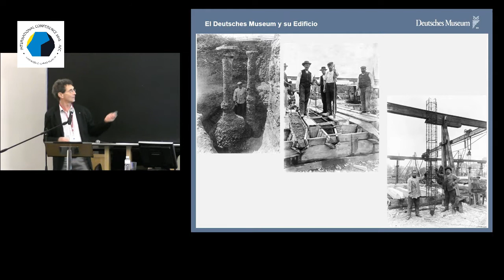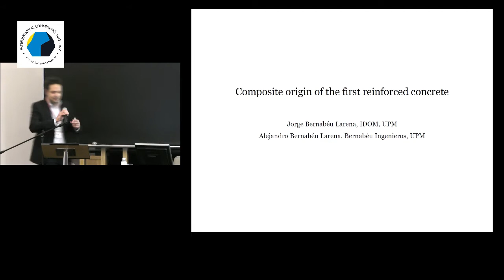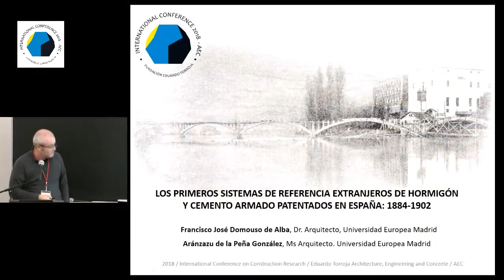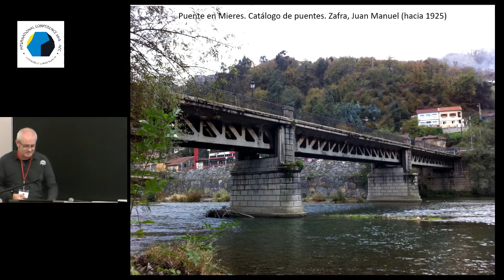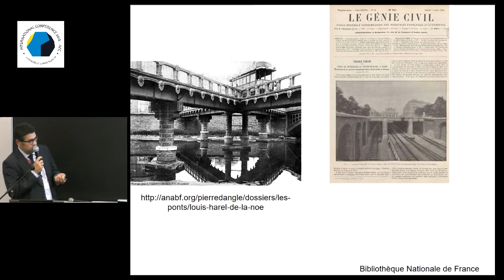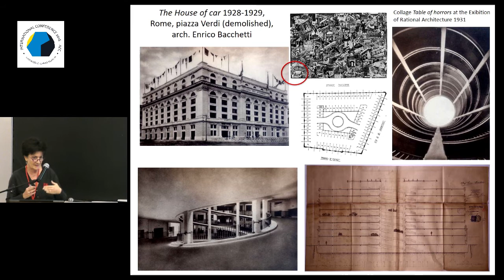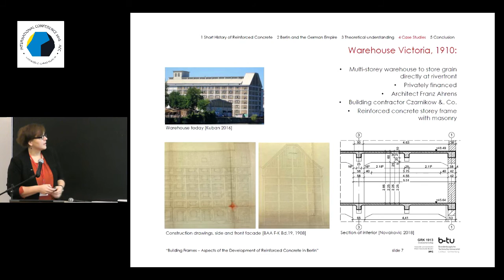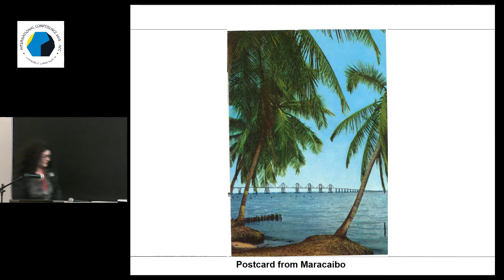International Conference on Construction Research. Comunicaciones 1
Museums: the memory of concrete
Dirk Bühler

 Composite origin of the first reinforced concrete. Jorje Bernabéu

Los sistemas de referencia extranjeros de Hormigón Armado patentados en España en el periodo 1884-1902. Francisco Domouso

 J. M. de Zafra y los orígenes de los puentes de vigas trianguladas de hormigón armado en España
Antonio Burgos Núñez

Hidden architectures: The water tank of via Eleniana in Rome between “roman spirit” and reinforced concrete. Simonetta Ciranna

Building frames - Aspects of the development of reinforced concrete in Berlin
Sabine Kuban

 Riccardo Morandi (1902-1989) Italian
Engineer: “Le Corbusier on four wheels” (By Bruno Zevi)
Marzia Marandola